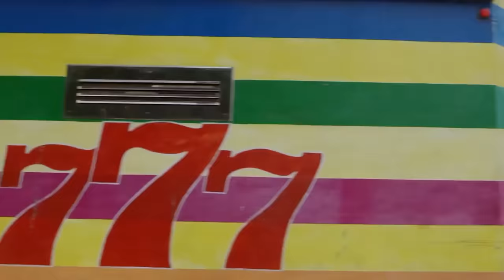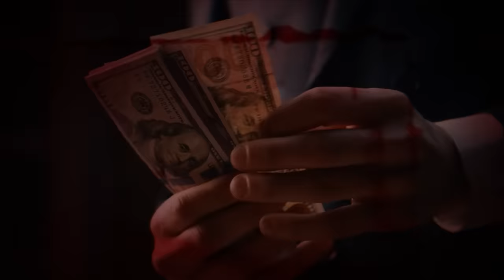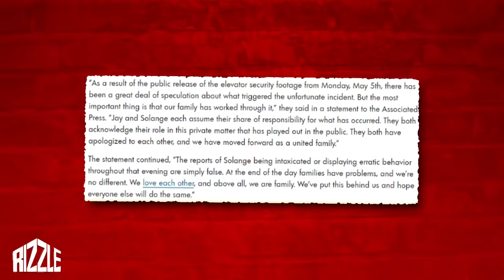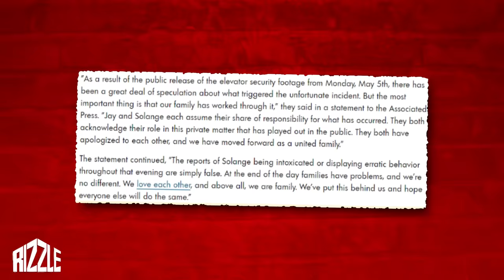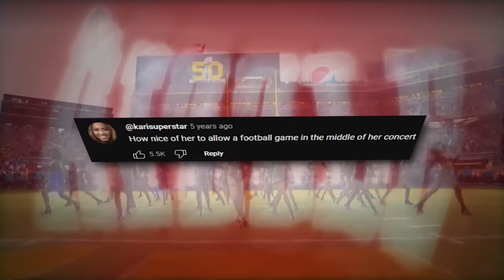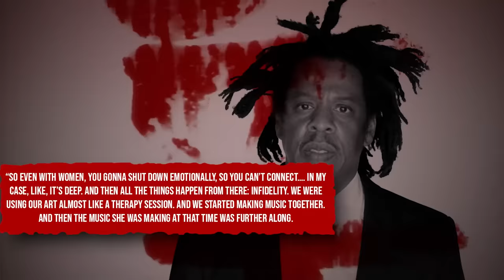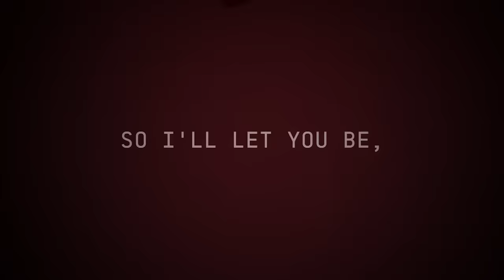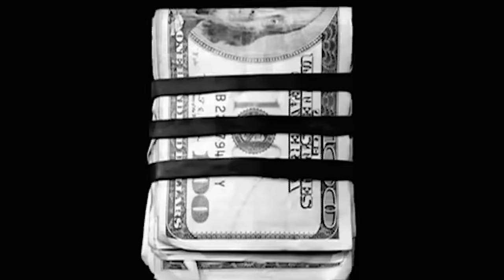Diddy Finally Exposes Jay Z’s Treatment Of Beyoncé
Alright, folks, grab a seat because word on the street is that Beyoncé and Jay-Z might be heading to splitsville. Rumor has it Beyonce's had enough and wants out of the marriage. Pretty shocking stuff, especially since Jay-Z was all about Beyonce during his Grammy speech, calling out how the Recording Academy's been treating her unfairly her whole solo career.